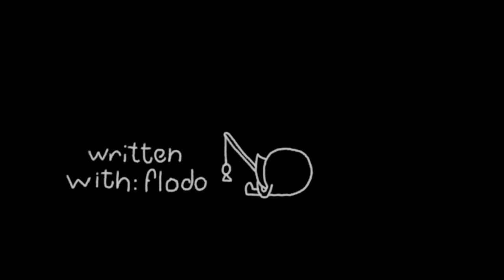My Driver Is Sus AF - The Driver